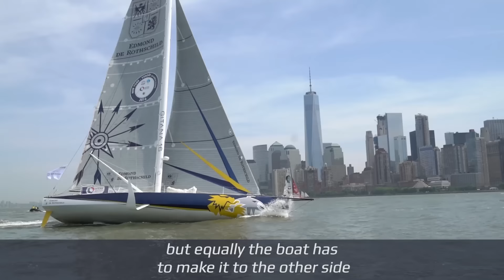Gitana / Edmond de Rothschild - Departure of New York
In a little over 48 hours, Sébastien Josse and the Mono60 Edmond de Rothschild will bid farewell to the Statue of Liberty and set sail across the Atlantic bound for Les Sables d'Olonne in France; a highly symbolic finish venue some five months prior to the start of the Vendée Globe.